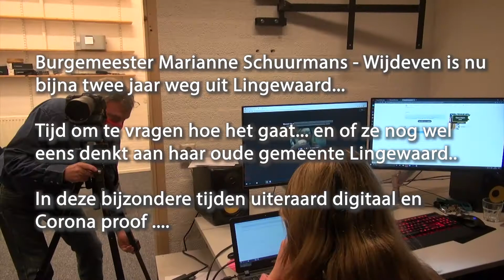Interview oud-burgemeester Lingewaard mw. Schuurmans-Wijdeven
Interview oud-burgemeester Lingewaard mw. Schuurmans-Wijdeven, tegenwoordig burgemeester Haarlemmermeer.